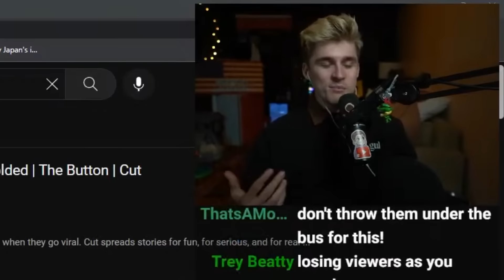She Was So Mean the Producers Kicked Her Off the Show